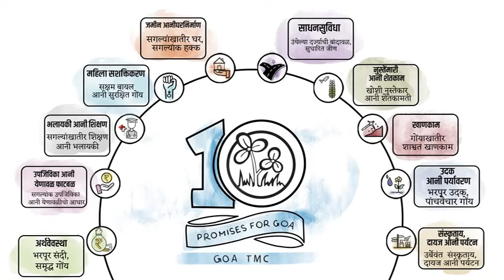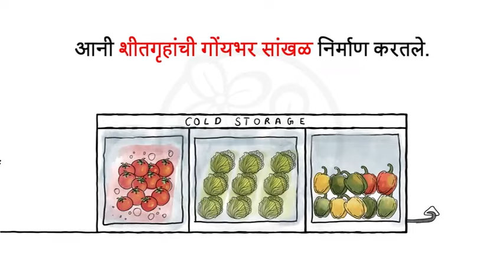🛑 ADVT. TMC | खोशी नुस्तेकार आनी शेतकामती | GOA ASSMEBLY ELECTION 2022